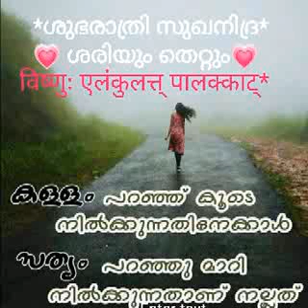*ശുഭരാത്രി സുഖനിദ്ര* 💗 ശരിയും തെറ്റും💗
*ശുഭരാത്രി സുഖനിദ്ര*
💗 ശരിയും തെറ്റും💗